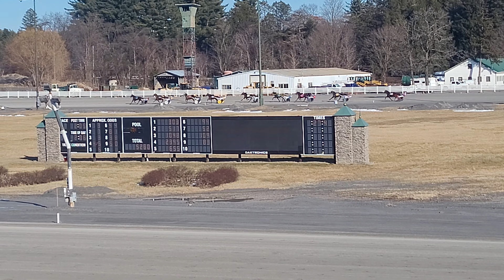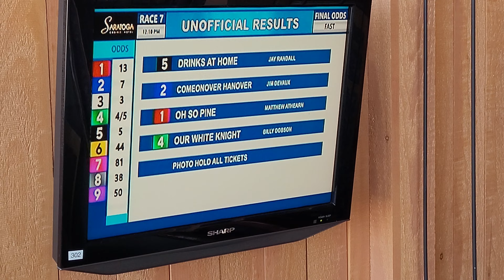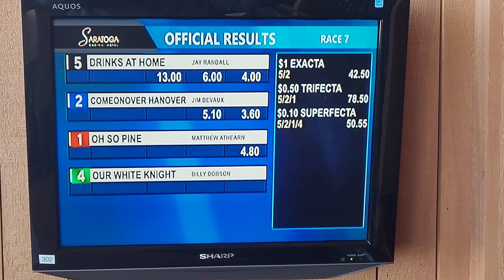Saratoga Harness (Live) Race 7 -13,375 TROT February 13, 2023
1. Oh So Pine  Matthew Athearn 13-1
2. Comeonover Hanover  Jim Devaux  7-1
3. Esa  Jordan Derue  3-1
4 Our White Knight  Billy Dobson  8/5
5 Drinks At Home  Jay Randall  5-1
6 The Royal Poze  Chris Long  44-1
7 Bold Creation Leon Bailey  81-1
8 Xcuseme  John Stark Jr  38-1
9 Mystical Somolli  Phil Fluet  50-1

If you liked this video you may like these

Great Discounts On This Exciting Saratoga Casino Hotel
You'll have the time if your life here.  You can gamble at the casino and race track or relax by the pool.  Eat at the best steakhouse around and after enjoy great music at Vapor nightclub. Don't pass up the great discount on this hotel. Stay for three in a king room or four in a double-queen shower room. $20 casino free play per person, max two per reservation. Use groupon code from promotion.

Are you a Saratoga Harness Racing fan?  Check out all these really great souvenirs.